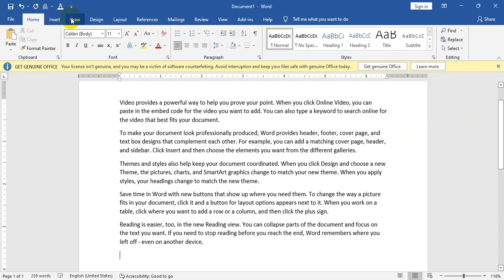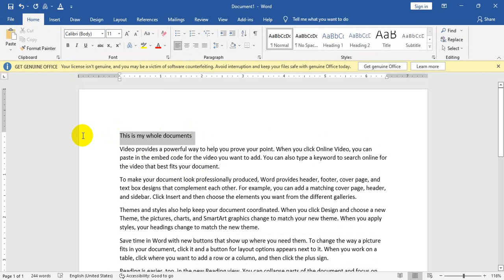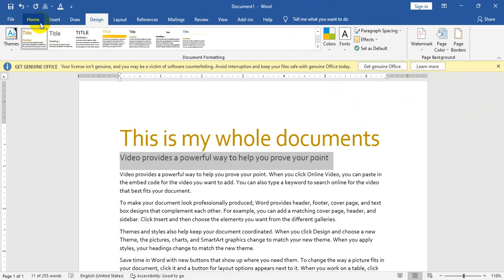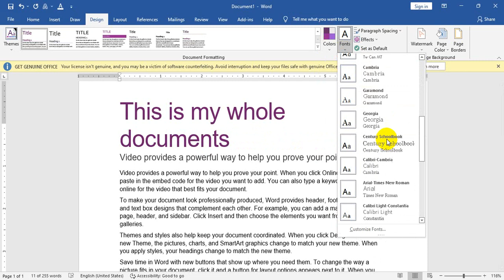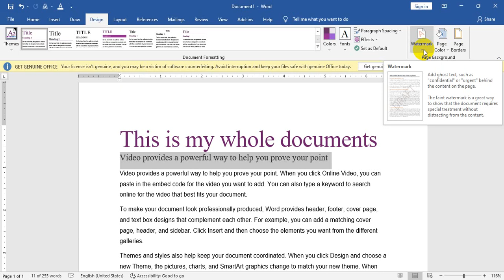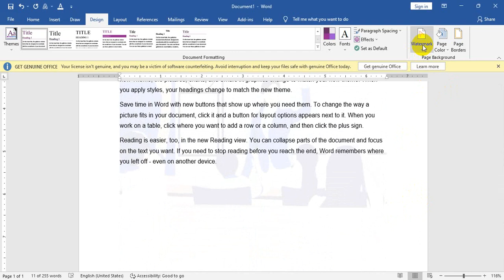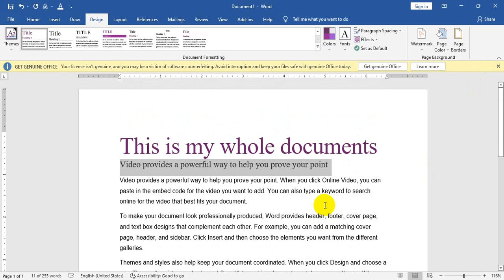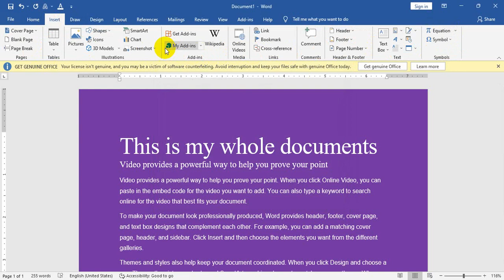14. Design Menu